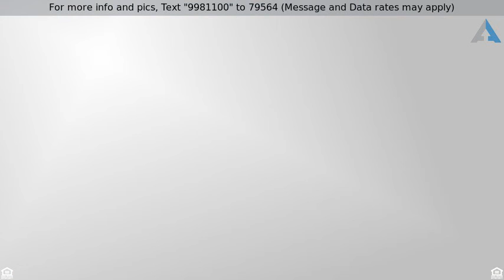Priced at $289,997 - 4 HIGHLAND TRAIL, MEDFORD, NJ 08055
Looking for the perfect ranch home in Medford? Don

Looking for the perfect ranch home in Medford? Don't miss this one!! Totally remodeled, Mint condition 3bedroom 2bath cabin just seconds outside of Medford lakes! The list of updates is endless: brand New roof, new gutters, gorgeous new oak hardwood floors throughout, brand new kitchen with all stainless steel appliances, soft close cabinets and white quartz counters! Incredibly large living room with fireplace, vaulted ceilings, all new recessed lighting! 3 large bedrooms-all that can fit a queen sized bed. Master bedroom has ensuite with all new tile flooring, vanity, & subway tile shower! Beautiful Bonus room off kitchen will make perfect playroom, office or den!~Additional updates include: Brand new Central Air & Heating system, Brand new hot water heater and all new plumbing! Wow! Nothing for you to do but move in!! Did we mention the LOW taxes?!!~2018 approx $5300.00!~Or that the Underground oil tank has been properly removed and that the house has been converted to gas!~This home won?t last so make your appointment to see it today!!